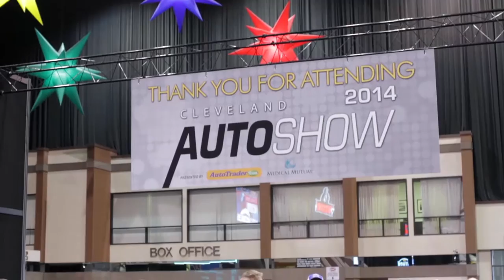Good Karma Broadcasting - 2014 Cleveland Auto Show